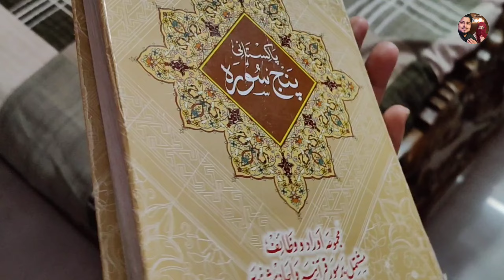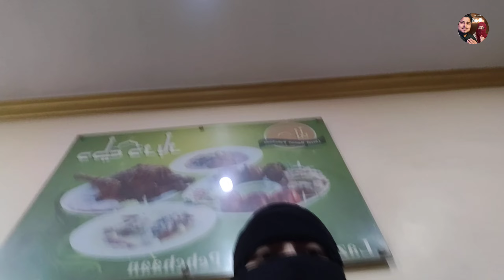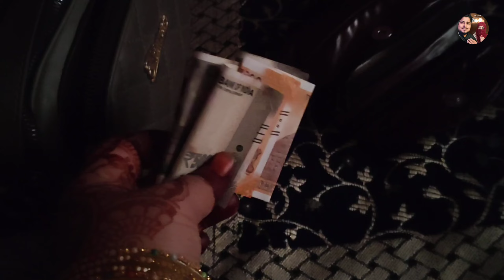Eid ul adha Mubarak🥰 || Eid 2024 vlog || Qurbani ka din || Bakra Eid family ke sath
Eid Mubarak every one

Eid ul Adha bahut bahut Mubarak
Eid ul Adha special video
qurbani ka din
bakra Eid
bakra eid special vlog
hajj 2024
bakra eid 2024
hajj 2023
Hajj Mubarak 2023 status
Eid vlog
Bakraeed
Bakraeed video
Qurbani Ka jaanwar
Bakra bazaar
Bakra bazaar in Jamshedpur
Sakchi Market
barish
barish ka mausam
EID MUBARAK
EID UL FITR MUBARAK
Eid Mubarak
Meethi Eid
Eid vlog
Eid family vlog
Eid in India
Eidi
WhatsApp status video
Viral video

Allah Hafiz